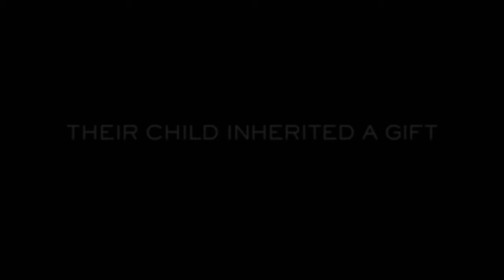Insidious: Chapter 2 | Official Trailer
The famed horror team of director James Wan and writer Leigh Whannell reunite with the original Insidious cast of Patrick Wilson, Rose Byrne, Lin Shaye and Ty Simpkins in Insidious: Chapter 2 a terrifying sequel to the acclaimed horror film, which follows the haunted Lambert family as they seek to uncover the mysterious childhood secret that has left them dangerously connected to the spirit world.